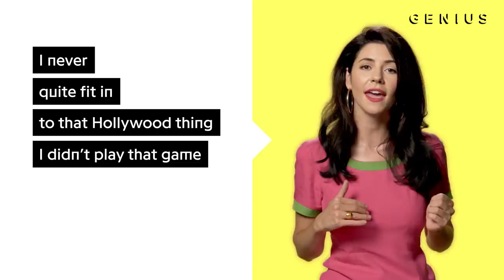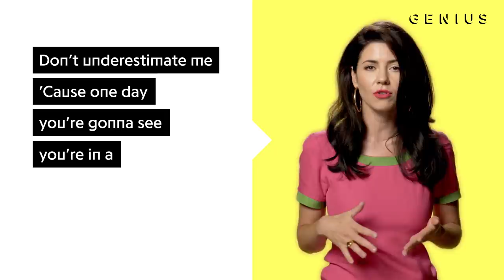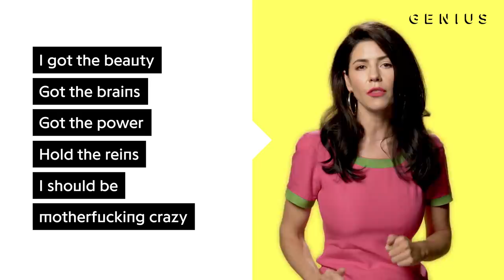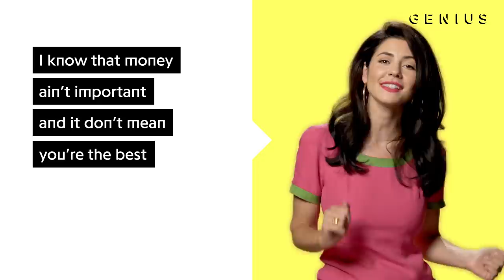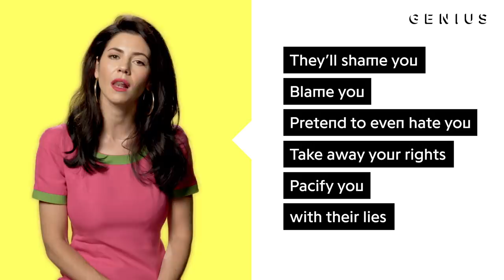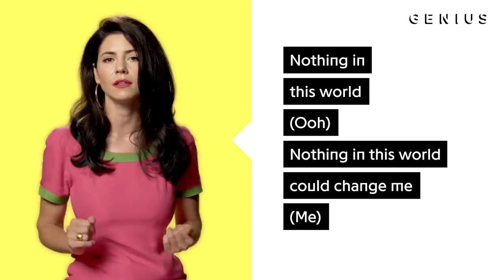MARINA “Venus Fly Trap” Official Lyrics & Meaning | Verified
MARINA’s “Venus Fly Trap” is her latest hit, and it’s already racked up over 6 million Spotify streams to date. It is produced by James Flannigan and MARINA and appears on Ancient Dreams in a Modern Land. On the track, Marina sings about being confident with her individuality.